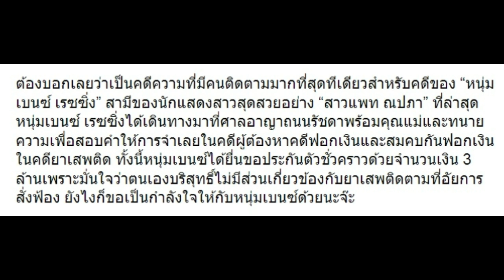“เบนซ์ เรซซิ่ง” มาให้ปากคำคดีสมคบขายยา พร้อมเงิน 3 ล้านเพราะเหตุนี้